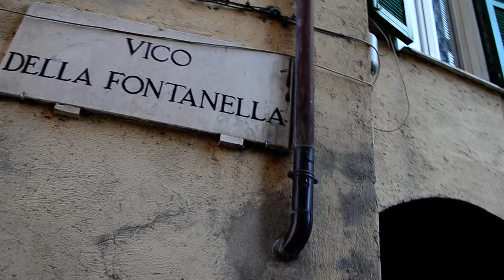La scena punk a Terni dagli anni 90 - Parte 1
🎥ELETTRITV💻📲 La scena punk a Terni dagli anni 90 - Parte 1
Questo stabile qua stava vicino all'After bomb, Nexus, e' un palazzo che ancora adesso ha tutti i cancelli, ce li hanno messi perche' spesso e volentieri ci svegliavano mentre dormivamo davanti la porta del palazzo, la mattina chi rientrava a casa, stanno li dall'epoca. Agli inizi degli anni 90 c'era questo che era uno dei locali piu' famosi di Terni, si e' chiamato After bomb alla fine degli anni 80, poi Nexus, era gestito da un tipo molto ok, questo locale era lo scopo per il quale noi suonavamo a Terni, nel senso che noi suonavamo per divertirci o per suonare in sala prove, ma sopratutto per suonare qua! perche' se riuscivamo a fare un concerto qua al Nexus la sera, eravamo diventati famosi al pari dei Metallica o dei Nirvana che erano le band che ascoltavamo. E tutto quello che concerne lo spazio che e' intorno al locale, ebbe numerosi problemi, e io che sono Marco Biagetti il cantante e chitarrista dei Kick off 3, il batterista dei Five against one, il cantante di Elalieno e il bassista dei Trans vz, l'ho vissuta per bene questa zona qua, ci piaceva suonare, esprimersi ed essere abbastanza eccessivi. Questo locale qua, il Nexus era considerato come l'Alpheus di Terni o il Leoncavallo di Milano, a Terni c'era l'intoccabile Nexus. Spesso c'era piu' gente fuori dal locale che dentro, se c'erano 100 persone al locale 70 stavano qua fuori, tutte quante accalcate, qualcuno a vomitare, qualcuno a litigare, pero' era sempre una cosa positiva, molto genuina. Nel vicoletto tra il Nexus e l'Irish Pub, Vico della Fontanella, potevi trovare scene di guerra, nel senso che potevi trovare qualche amico tuo che stava sdraiato per terra, dopo li raccoglievi e gli dicevi andiamo a sentire questo gruppo che suona, c'erano i volantini, non sempre si riusciva a capire chi suonava. Da questa strada si arriva all'Irish Pub, che e' ancora aperto, qui c'erano i migliori punk di Terni, poi a Terni c'erano due centri sociali, Icaro e Cimarelli, delle volte anche noi avevamo paura ad andarci, perche' alcuni periodi negli anni 90 si faceva la guerrilla quella vera, c'erano i veri anarco punk di Terni!